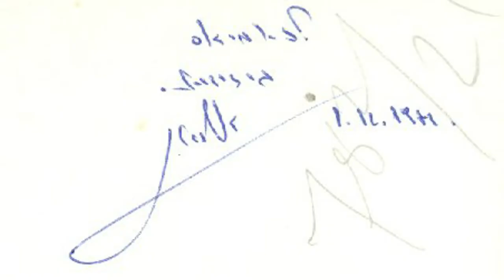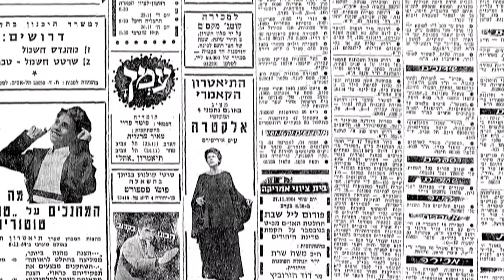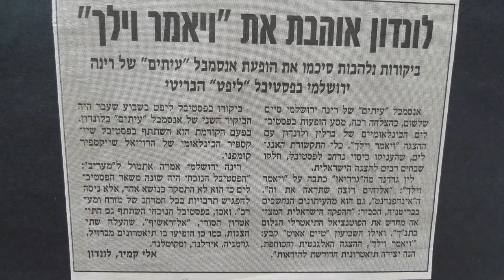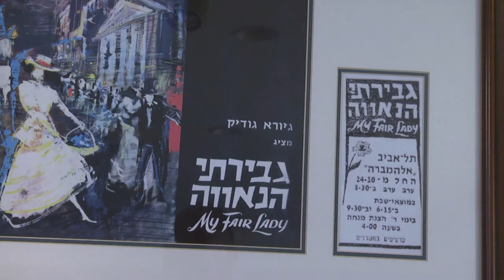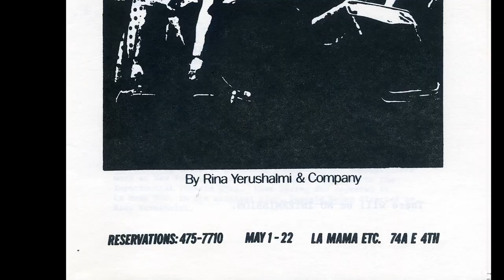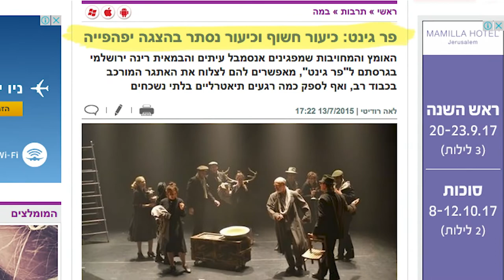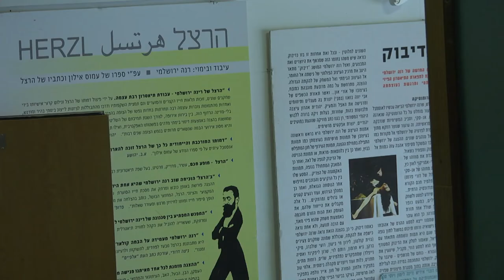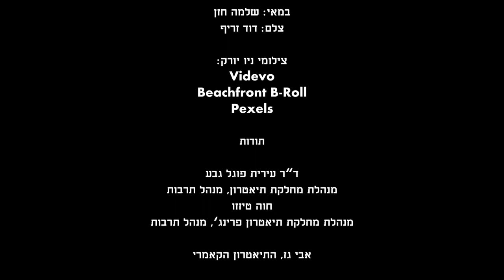Rina's Rehearsal - חזרה עם רנה